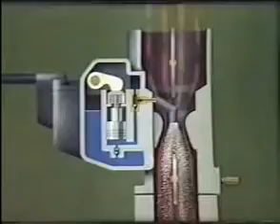Carburetor - An Acceleration Pump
Components of Carburetor - An Acceleration Pump